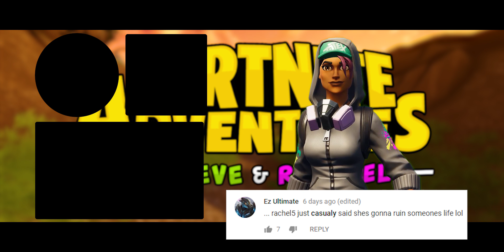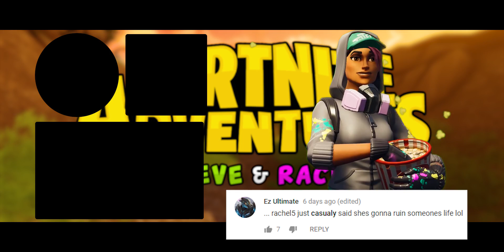ARCHETYPE KIDNAPS SUN STRIDER?! (A Fortnite Short Film)